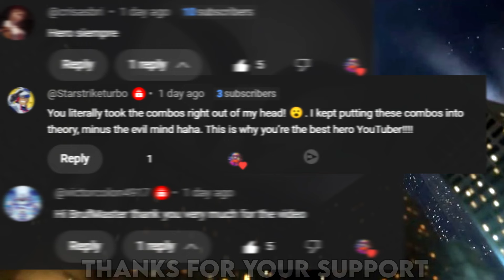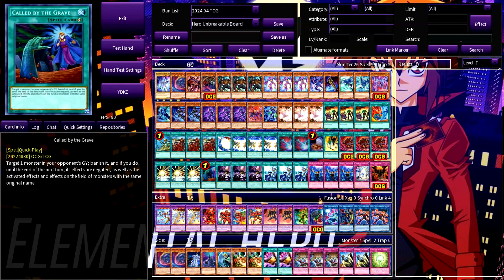MOST CONSISTENT HERO DECK w/EVIL HERO SUPPORTS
Ello everyone, In this video I have for yawl is duels with my updated hero deck that has the new evil hero supports. This deck's full combo is basically an auto win combo going first 🔥🔥

0:00 Intro
0:19 Vs Rescue Ace [Auto Win XD]
2:11 Vs Yubel [Game 2 Lost Game 1 & Footage. Auto Win]
3:52 Vs Yubel [Game 3]
5:33 Vs Spright [Trinity Crush]
7:12 Vs Galaxy Eyes
8:15 Vs Galaxy Eyes [Game 2]
10:28 Vs Galaxy Eyes [Game 3 Trinity Crush]
12:32 Vs Galaxy Eyes [Rematch]
14:20 Vs Eldlich [Game 2 Lost Game 1 Bro Had Skill Drain]
16:22 Vs Eldlich [Game 3 I Could Have OTKed But Wanted To Punish Him XD]
17:41 Decklist